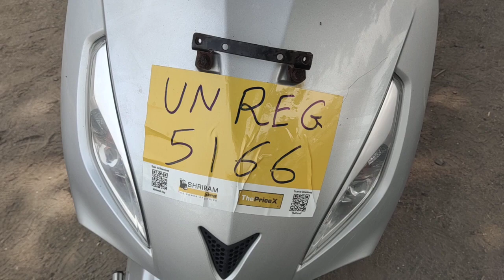2015 TVS Jupiter 110ccScooter Baroda